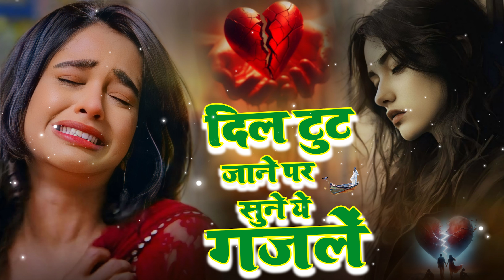नई दर्द भरी गजल🥀sadsong 🔥💔Very Emotional Songs | New Gajal | sad_shayari | Sanjana Nagar New Gajal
Poswal Mahar Records : नई दर्द भरी गजल🥀sadsong 🔥💔Very Emotional Songs | New Gajal | sad_shayari | Sanjana Nagar New Gajal

◆Tital  :  नई दर्द भरी गजल
◆Singer : Sanjana Nagar
◆Dancer :
◆Audio Rec. :  Mahakal Studio Kanota
◆Director : Kuldeep Mahar Shekhpura 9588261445
◆Camera : Rajpal Bhathi
◆Video Edit : Nirmal
◆Label : Poswal Mahar Records

Mail :
C&P : Poswal Mahar Records